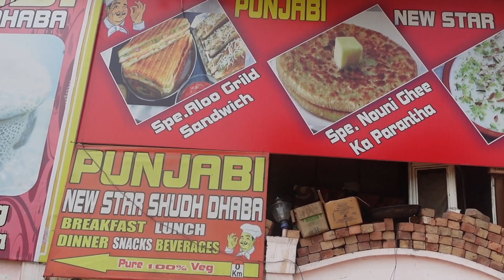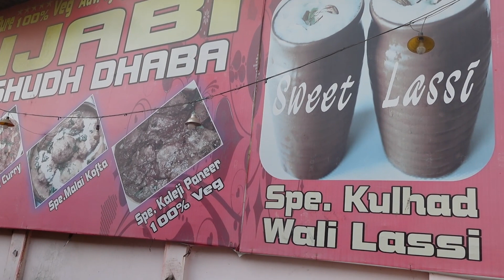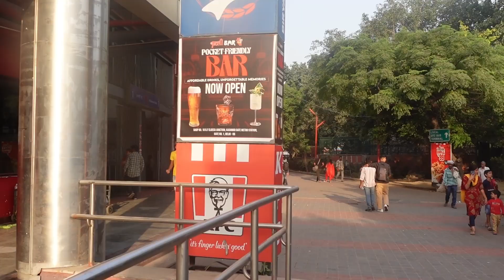Epic 🛺🚌 22 Hour Solo Road Trip! | India 🇮🇳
Join me on an epic road adventure, solo travelling on Indian buses from one destination to another, which takes 22 hours altogether to complete.

In this video, i will also give you some travel tips about the use of transport in India, including buses, trains, and apps to use, if you ever find yourself travelling in India.

From the beginning, i have 3 options of where i am headed, and i genuinely do not know where i will end up the next day.
Will I make it to my preferred destination, or will i have to settle for somewhere else?

Watch along, as i have only myself and my backpack and imagine yourself doing the journey.